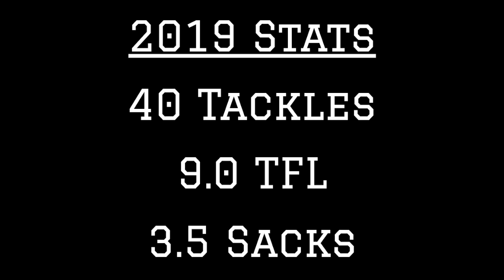TCU DT Ross Blacklock 2019 Highlights